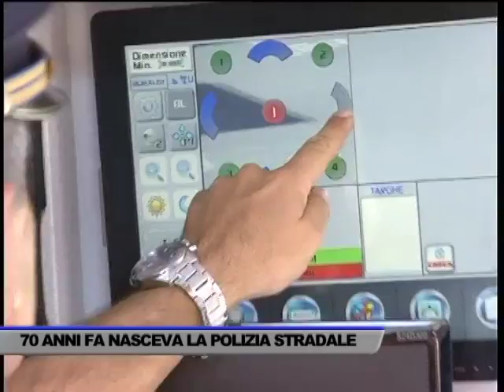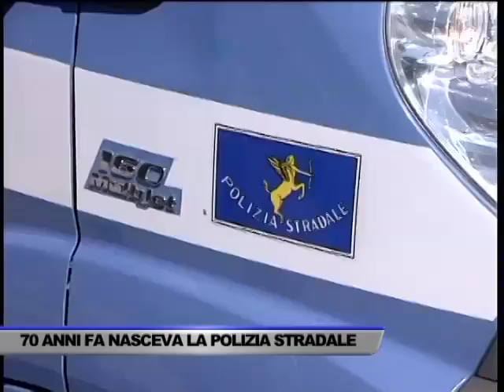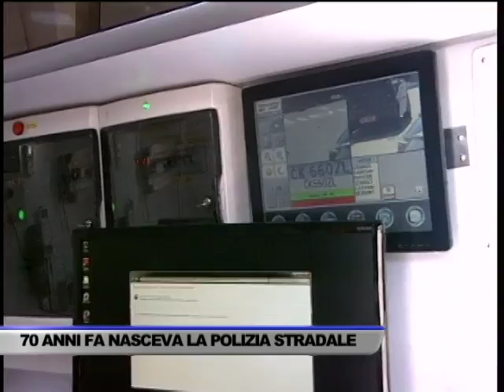70 ANNI FA NASCEVA LA POLIZIA STRADALE - SERVIZIO TG DEL 10/04/2017